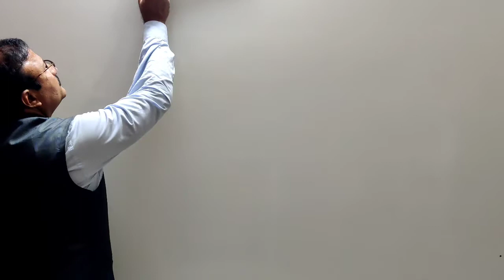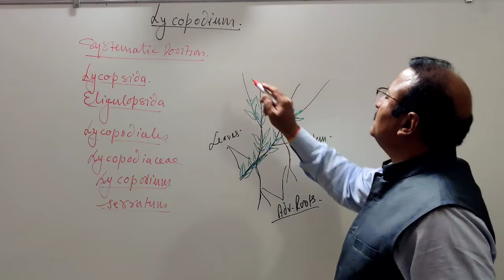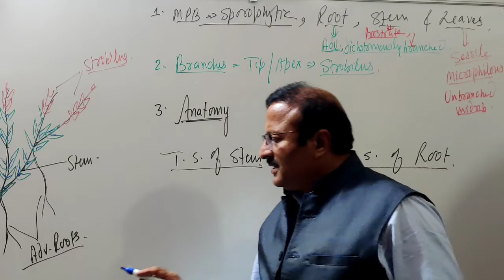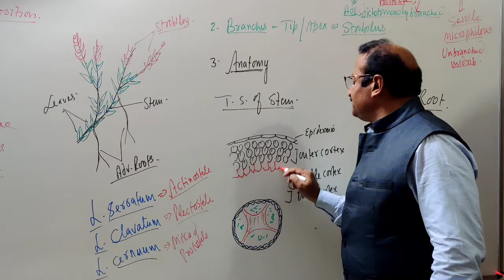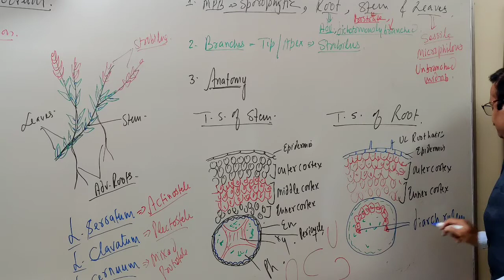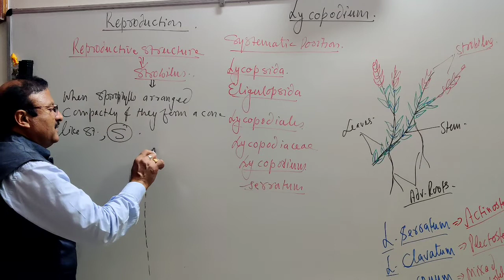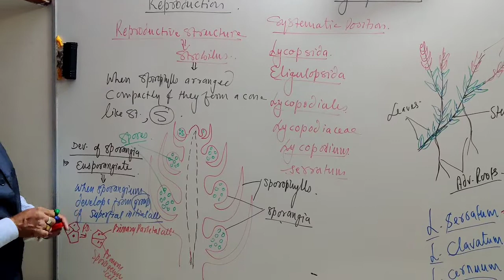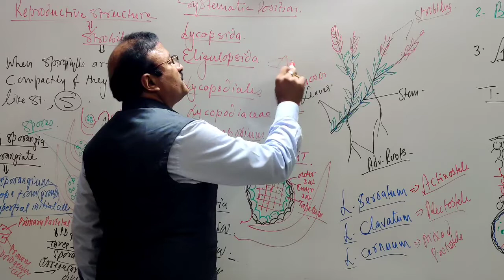Pteridophyta Part - 16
Lycopodium